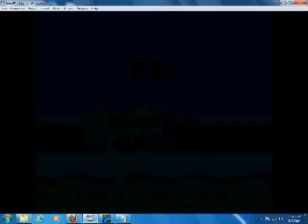Power Rangers (SNES) Part 6/6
Power Rangers combine forces to build mighty Robot in order to defeat their enemy once & for all.

I hope that u enjoyed my walk-through.